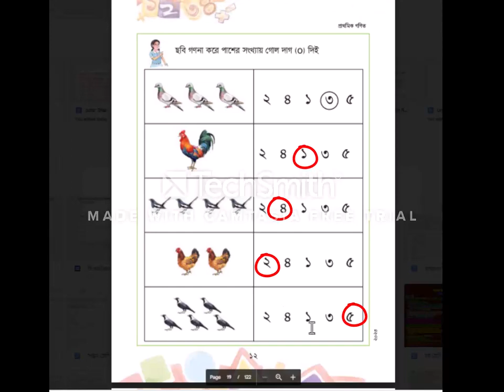১ম শ্রেণি গণিত বই, অধ্যায় ১ এর পৃষ্ঠা নং ১২ ,ছোটদের জন্য সহজ ও মজার পড়ালেখা।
১ম শ্রেণির গণিত বই,পৃষ্ঠা ১২। ছোটদের জন্য সহজ ও মজার পড়ালেখা। Math Book, Easy & fun learning for kids.
2023 New Math Book for Class I, Discussion of Page 12, Easy and fun learning for kids.
২০২৩ সালের প্রথম শ্রেণির নতুন গণিত বই, পৃষ্ঠা ১২ এর আলোচনা। ছোটদের জন্য সহজ ও মজার পড়ালেখা।পড়ার ঘর টংগী, porar ghar tongi, সংখ্যার পরিচয়
 ছোটদের গণিত,
 প্রথম শ্রেণির গণিত সমাধান,
 ১ম শ্রেণির গণিত সমাধান,
 গণনা করার নিয়ম,
 তুলনা করার নিয়ম,